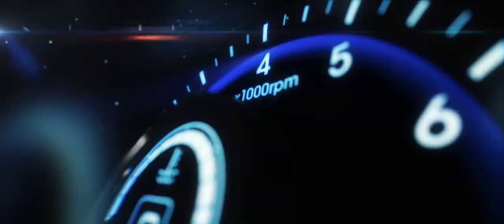Nowy Hyundai Santa Fe 2012 (New ix45) - Concept | Grupa Gezet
Poznaj nową generację Hyundai'a Santa Fe (ix45)!